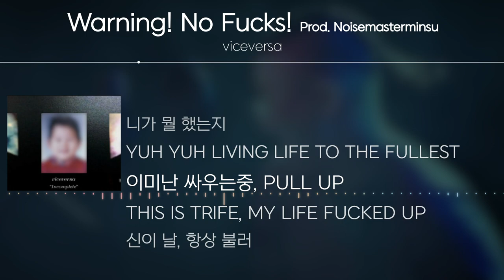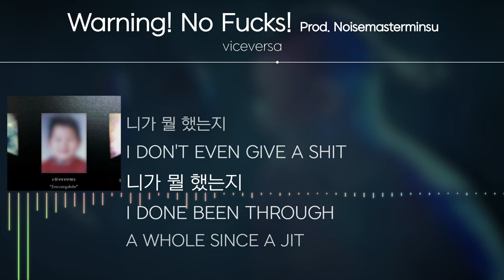바이스벌사(viceversa) - Warning! No Fucks! (Prod. Noisemasterminsu)[Lyrics]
\viceversa\

\made by\
ILK_OWL(차부엉)

📌본 채널은 수익창출 하지 않습니다.